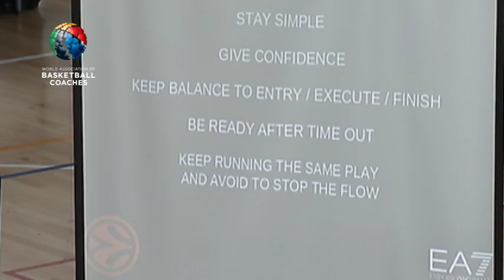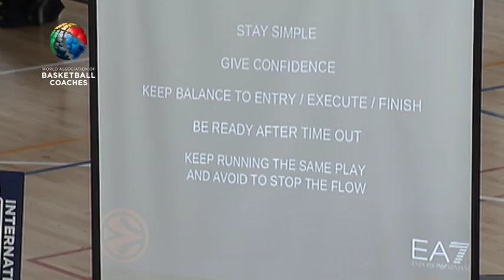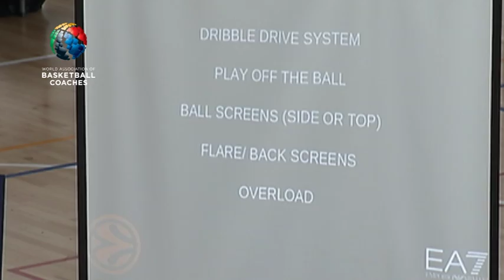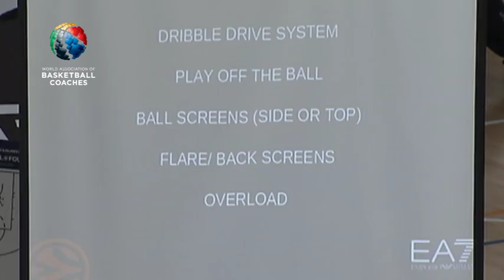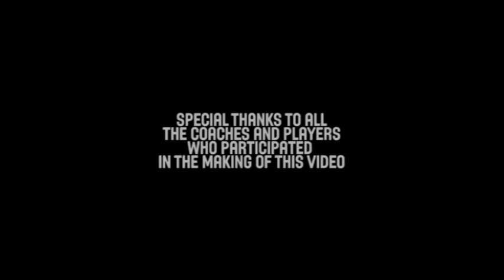Offense vs. multiple defense - Luca Banchi - Basketball Fundamentals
Luca Banchi's class on offense vs. multiple defense in basketball.